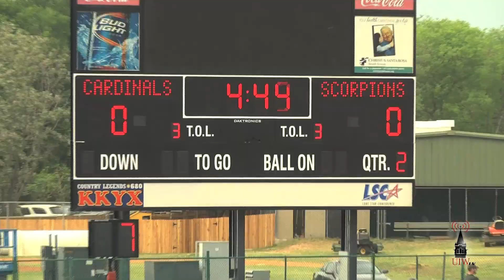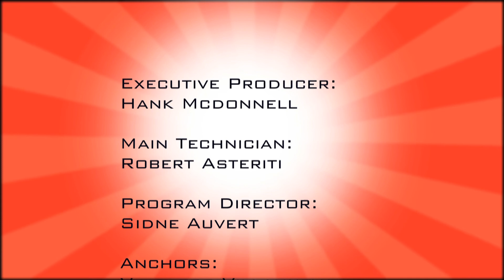CSPN April Export